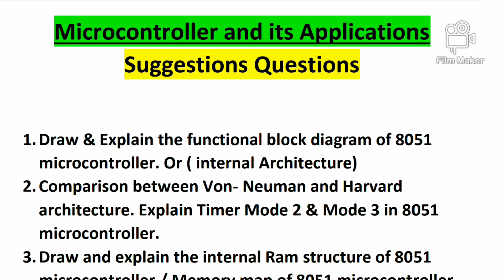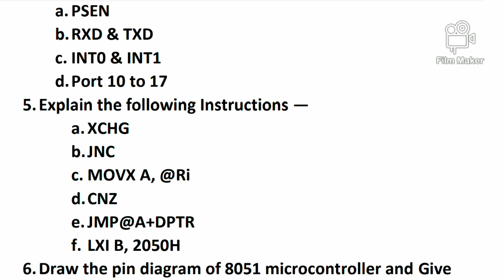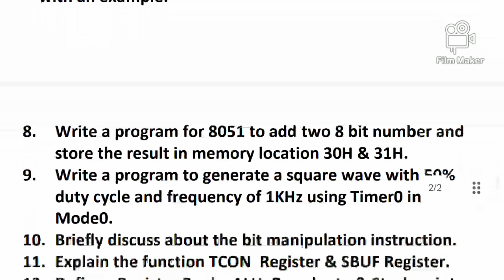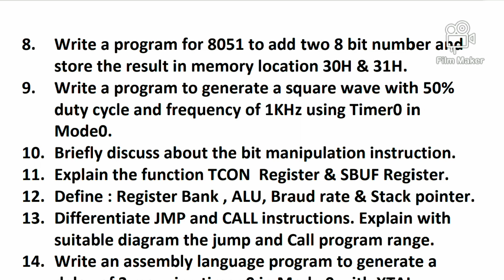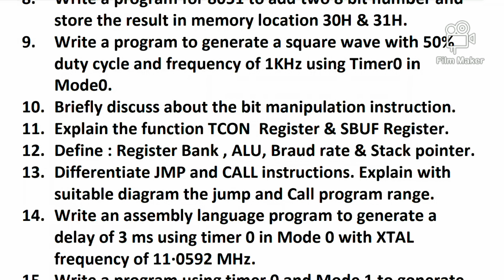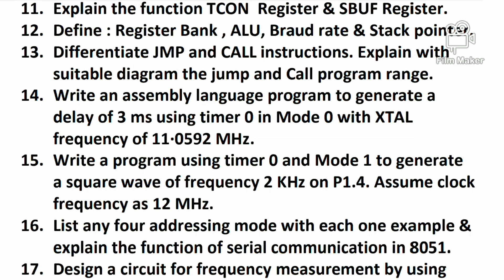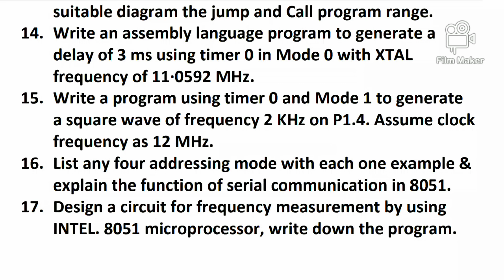Suggestion Questions of Microcontroller and it's Applications || Diploma 5th Sem Electrical |2024